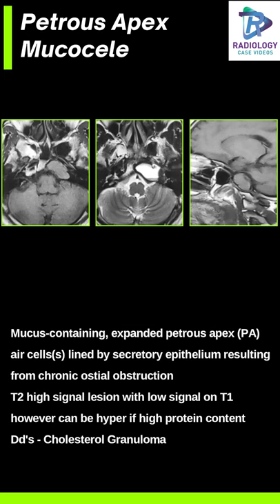Petrous Apex Mucocele